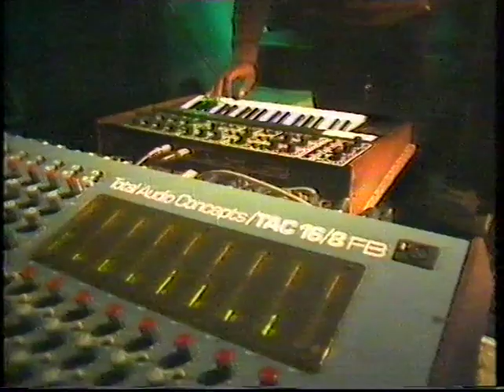New Order 1984 01 27 Factory All Stars medley @ The Tube